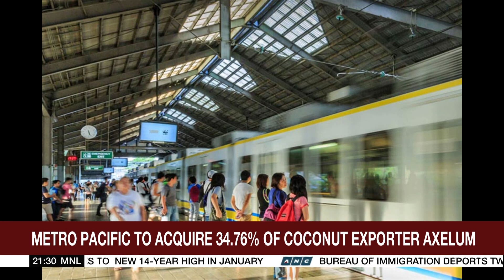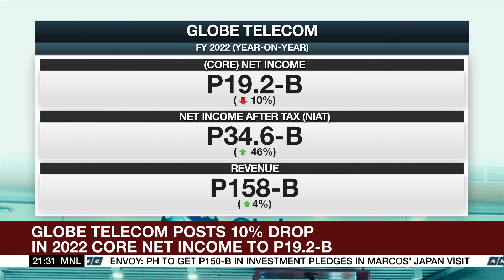PH shares fall after hot PH inflation report | ANC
The World Tonight: Philippine shares fall for a second straight day as investors are spooked by the country's inflation report for January.